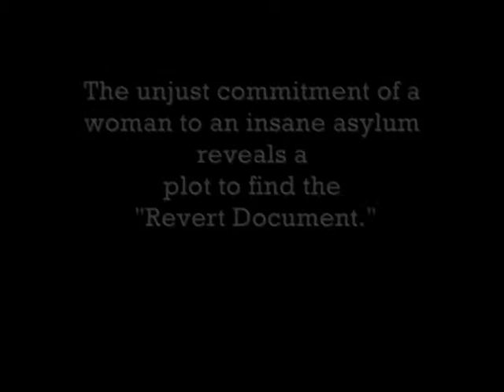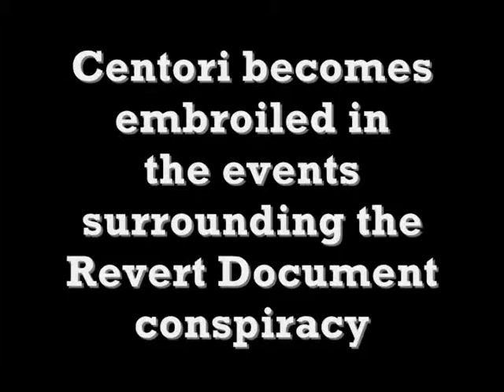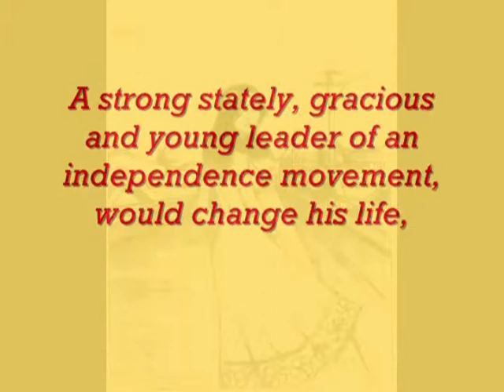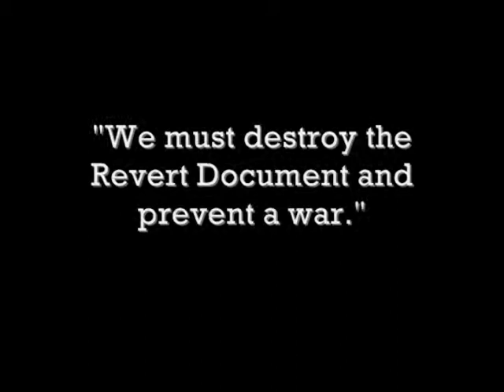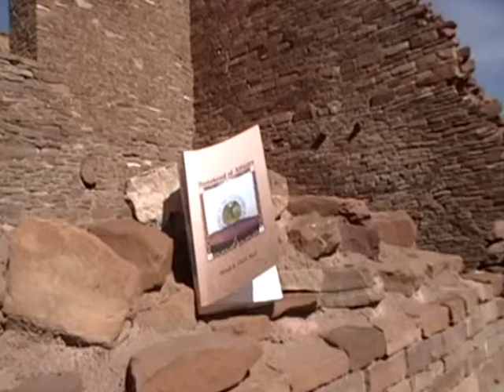Statehood of Affairs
In 1911, New Mexico found itself at the center of a vicious international conspiracy that threatened its proposed statehood.  The unjust commitment of a woman to an insane asylum reveals a plot to find a missing document, Article X of the Treaty of Mesilla - The Revert Document.  Tensions rise as two nations position for legal control over the territory, and soon the United States and Mexico are on a collision course towards war.  If the document emerges before Arizona and New Mexico can attain statehood, Mexico could legally recover those lost territories - thereby changing history.